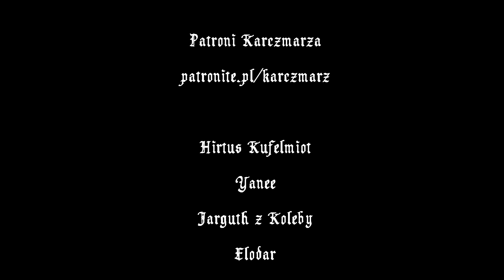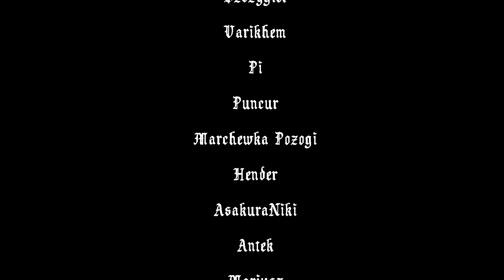Jak prowadzić notatki Mistrza Gry? [SK#13]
Szybka kolejka, to nowy format poradnikowy, w którym odpowiadam na jedno konkretne pytanie od widzów. Wesprzyj mnie na Patronite

Oby nam się! 🍻🍻🍻

Grafika: Riot, Legends of Runeterra